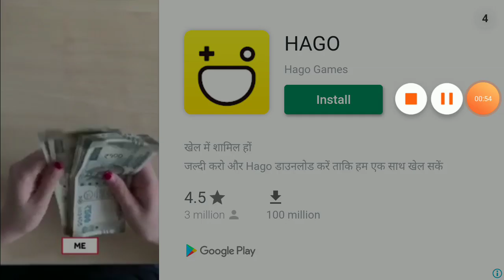I am a egg it's a game of rage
It is good games but I want to make more videos after likes 😁😁😁